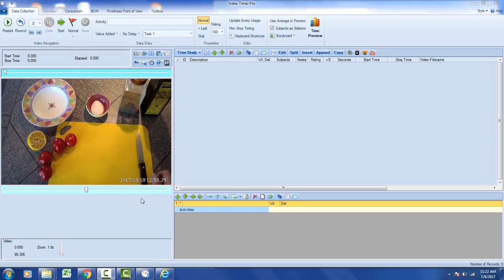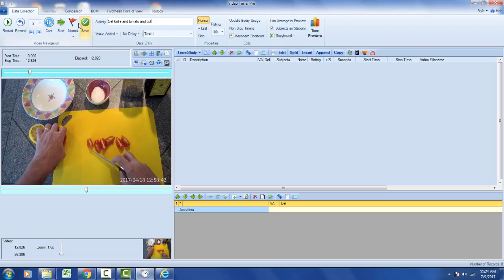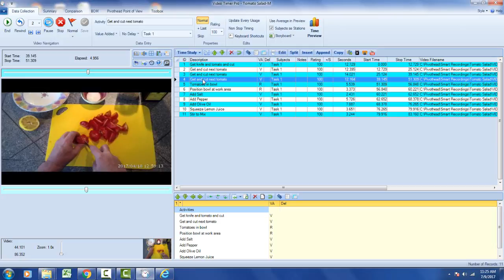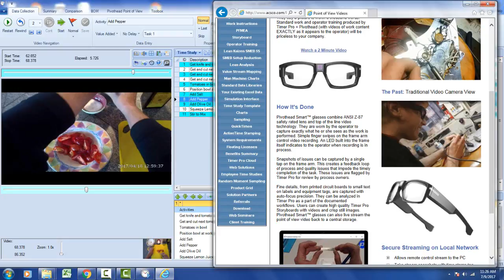TipForOperatorsUsingThePointOfViewGlasses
Timer Pro - Video Timer Pro - Pivothead Point of View Glasses - Tip For Operators Using The Point Of View Glasses